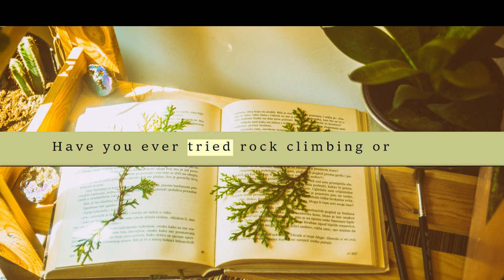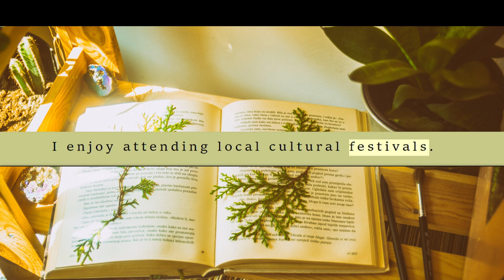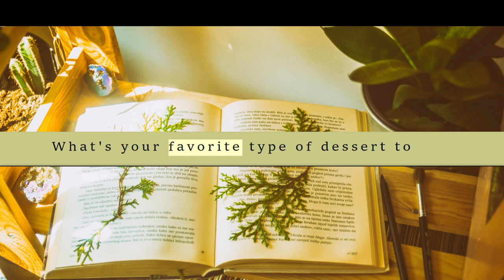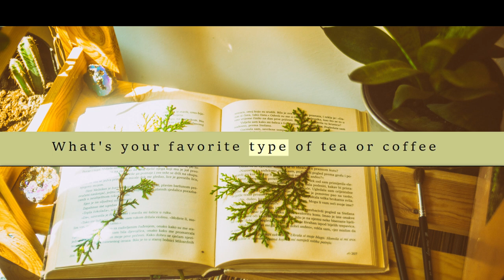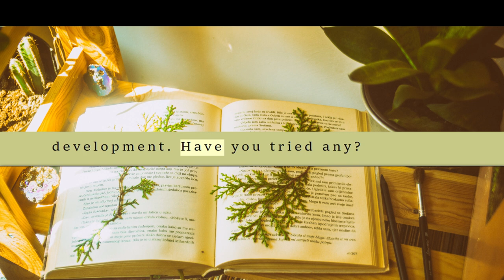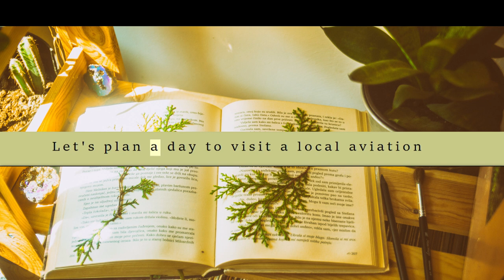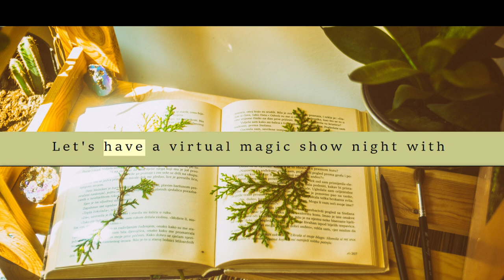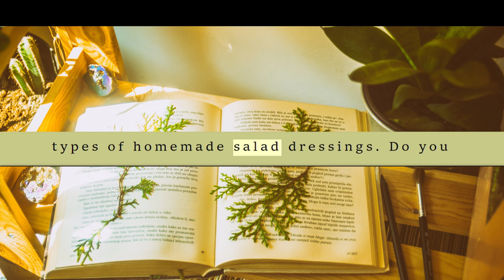Learn English Like a Native: 100+ Essential Sentences for Everyday Life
Welcome to English Express99 - Your Destination for Educational English Learning!

Are you tired of struggling to speak English fluently? Do you dream of communicating confidently and effortlessly like a native speaker? Look no further! This video is your ultimate guide to mastering everyday English and unlocking the power of fluent conversation.

In this video, you will:

Discover 100+ essential sentences that cover a wide range of everyday situations, from greetings and introductions to expressing opinions and making requests.
Learn clear and natural pronunciation so you can speak with confidence and be understood by native speakers.
Master practical grammar and sentence structures that will allow you to form your own sentences and express yourself freely.
Gain valuable vocabulary that you can use in everyday conversations, whether you're ordering food at a restaurant, shopping at a store, or simply chatting with friends.
Boost your listening comprehension with clear audio recordings and engaging video lessons.
Receive actionable tips and practical strategies that you can apply immediately to improve your English speaking skills.
This video is perfect for:

Beginners who want to build a strong foundation in English communication.
Intermediate learners who want to improve their fluency and confidence.
Advanced learners who want to refine their pronunciation and master natural English expressions.
Anyone who wants to learn practical English and communicate effectively in everyday life.
Why this video is different:

Focus on practical and useful sentences: We don't waste time learning obscure phrases or outdated grammar rules. Instead, we focus on the essential sentences you need to communicate effectively in real-world situations.
Learn from a native speaker: Get clear pronunciation tips and natural English expressions from a native speaker, ensuring you sound authentic and confident.
Engaging and interactive: This video is not just a lecture. We use interactive activities and real-life examples to keep you engaged and motivated.
Don't wait any longer to unlock the power of fluent English! Watch this video today and start speaking English like a native.